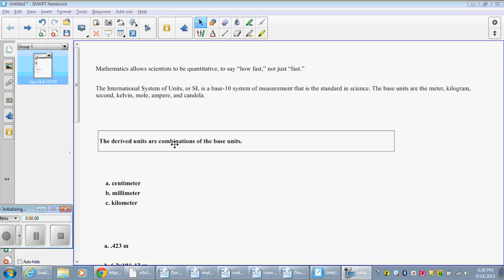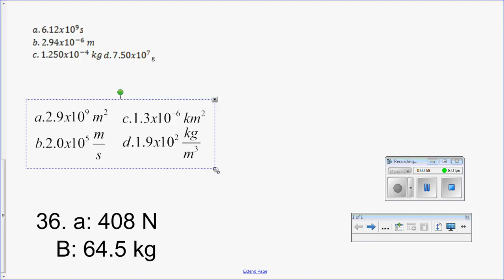answer key test review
pause it as you need, the questions are in the same order as your review